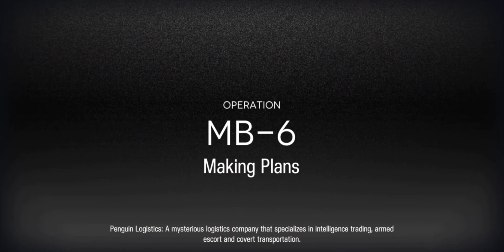[Arknights] Farming on MB-6 cause I ran out of SUGAR PACKS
Mansfield Break? More like Mansfeel Break...